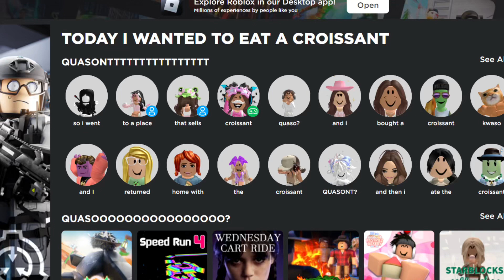TODAY I WANTED TO EAT A CROISSANT